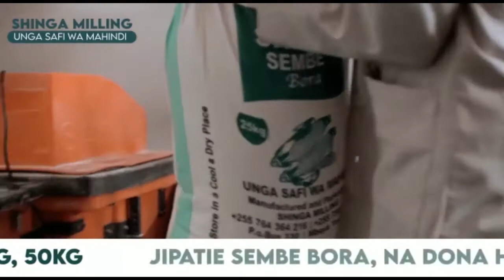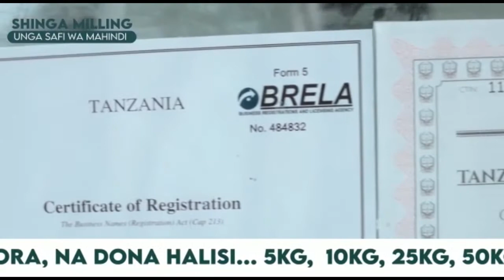CHEKI ULINZI ULIVYO MKALI WAKATI RAIS SAMIA AKIWEKA JIWE LA MSINGI, HUWEZI KUGUSA